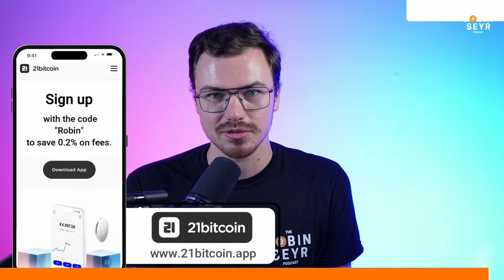Funeral Director: We will pay Everything with Bitcoin!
We will live on a Bitcoin Standard in 20 years and will denominate our goods and Services in Sats!

Where to buy Bitcoin? I personally use 21bitcoin!
- Save fees with my code "ROBIN"

Summary

Will De Michaelis, owner and operator of a crematory mortuary, shares how his experience with end-of-life care and the healthcare system led him to Bitcoin. He observed that people's biggest regret in life is not living authentically and that the fiat system often forces them into a life they don't want. Bitcoin, with its sound money attributes, offers hope and the ability to buy back time and freedom. Will started the BTC4Dummies Twitter account to contribute to the Bitcoin community and track the evolving narrative. In the long term, Will De Michaelis envisions a global Bitcoin standard where Bitcoin is acknowledged globally as money. He believes that fiat will still exist alongside Bitcoin, but it may take longer than 20 years for fiat to go away completely. Will sees Bitcoin as a medium of exchange, a unit of account for products, and even a medium for commodities contracts between nation states. He predicts that Bitcoin will be widely adopted in the Western world and most of the prominent Eastern world, with a general acknowledgement of Bitcoin as pristine money and capital.

Takeaways

People's biggest regret in life is not living authentically and true to themselves.
The fiat system often forces people into a life they don't want, leading to regrets at the end of life.
Bitcoin offers hope and the ability to buy back time and freedom.
Contributing to the Bitcoin community and tracking the evolving narrative is important for understanding Bitcoin's impact. In the long term, Bitcoin could become a global standard and be acknowledged globally as money.
Fiat may still exist alongside Bitcoin, but it could take longer than 20 years for fiat to go away completely.
Bitcoin has the potential to be a medium of exchange, a unit of account for products, and a medium for commodities contracts between nation states.
Bitcoin adoption is expected to be widespread in the Western world and most of the prominent Eastern world.
Bitcoin could be recognized as pristine money and capital.

Chapters

00:00 Introduction and Background
05:46 Reclaiming Time and Freedom with Bitcoin
16:22 Flaws in the Healthcare System and the Potential Impact of Bitcoin
22:37 The Regrets of the Dying and Bitcoin's Attributes
30:37 Personal Impact of Bitcoin and Contributing to the Community
34:37 The Long-Term Vision for Bitcoin
36:16 Bitcoin's Impact on Emerging Technologies
40:12 Balancing Technological Progress and Ethical Considerations
47:18 Personal Freedom and the Importance of Time
58:56 Bitcoin as a Global Standard
01:00:08 Protecting Freedom: Jurisdictional Freedom